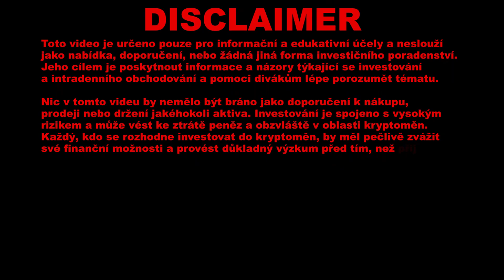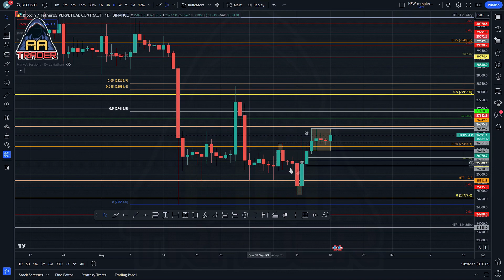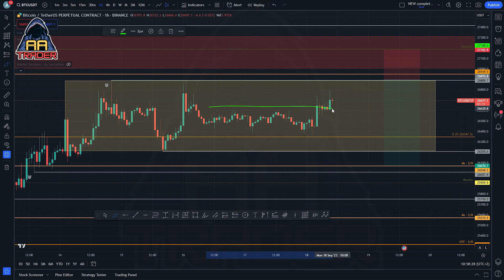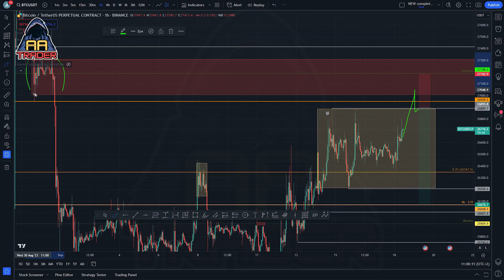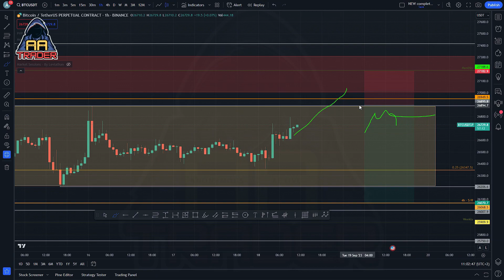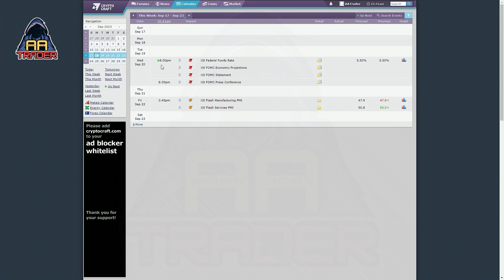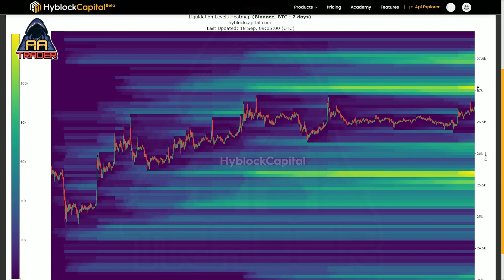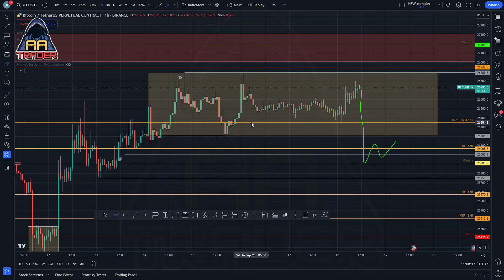Jsme bullish, ale na tohle POZOR 📉 BITCOIN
Aktuálně čekám na výběr likvidity. Jelikož se tlačíme furt nahoru a žádná likvidita dole nebyla vybrána, tak očekávám, že bychom měli nějakou brzy vybrat...

SPOUŠTÍME DISCORD!

Drazí diváci, po roce točení jsme se rozhodli uveřejnit naší práci. Do této chvíle jsme provozovali uzavřenou skupinu traderů na discordu, kde jsme vypracovali souhrn legalislativy ohledně krypta, postujeme zde události i novinky ze světa kryptoměn a také zde prezentujeme naší obchodní strategii, včetně signálů. Mimo jiné zde najdeš edukativní videa, slovník pojmů, či tě naučíme jak ochránit své prostředky. Nyní máš možnost se připojit i ty!

BTC - 1JBeGGGZZ6Y4N2K6xtHnksSpg8BWrdwbR9
ETH - 0x6a1b69b916a7425f7fa9bad39f8ba0e68404aba6
LTC - LeuCfaFcVRxZ9scBNBGekAZmA5dtATZTGv